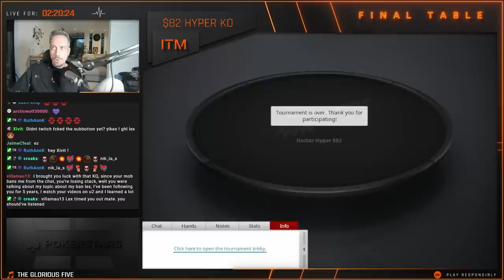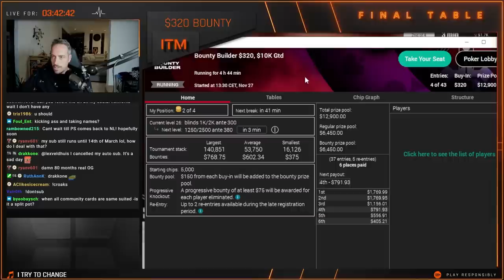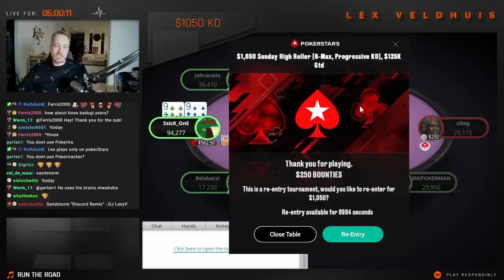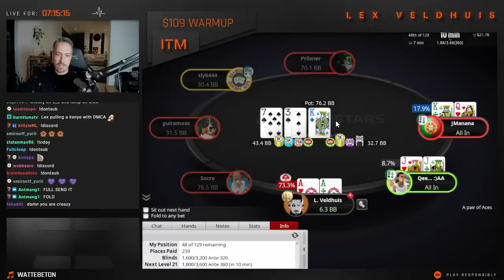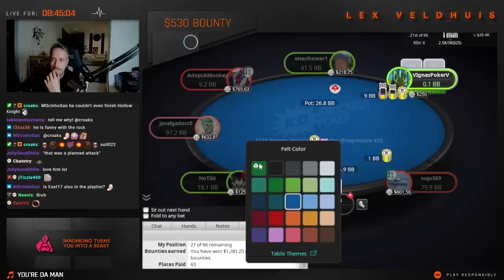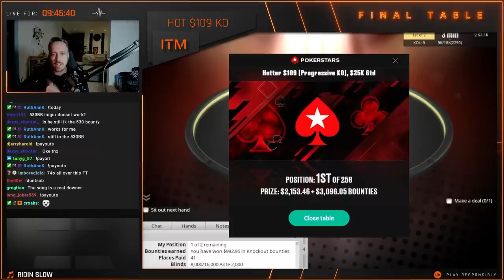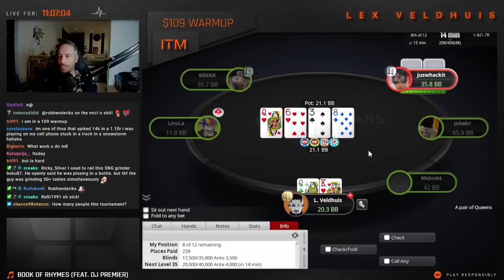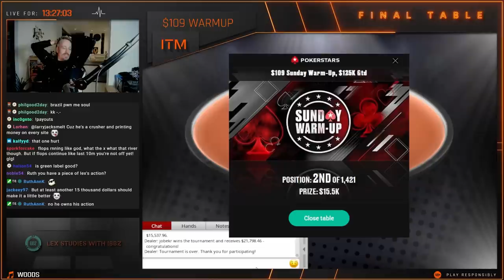Poker is FUN when RUNNING GOOD ♣ Poker Highlights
We're back again this week, with the best moments of Sunday's Livestream on Twitch! Check out how I got two poker wins on stream.